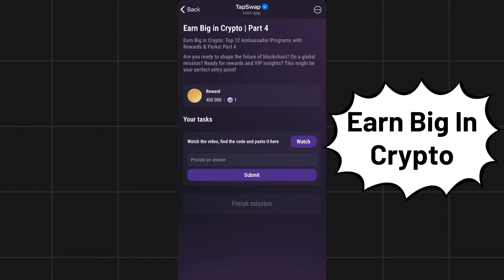Earn Big in Crypto | Part 4 | Tapswap YouTube Code